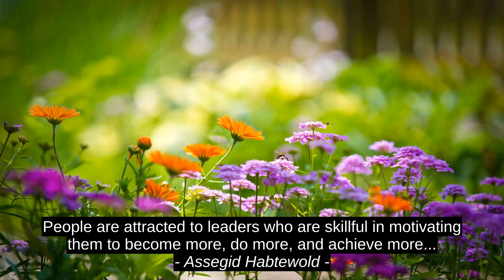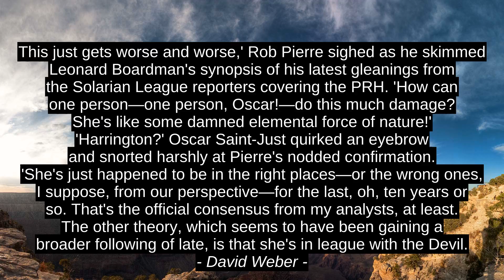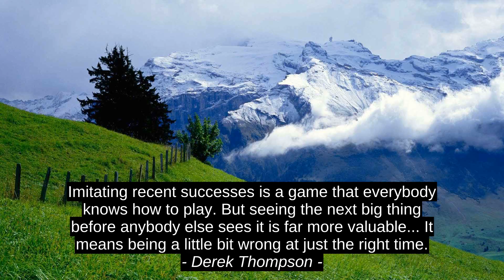Erin Hanson Best Motivation Cites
Lynda Field, Derek Thompson, David Weber, Bobby Orr, Grandma Moses, Jeff Lindsay, Assegid Habtewold, Erin Hanson, quotes, success, top, citation, best, motivation, inspiration